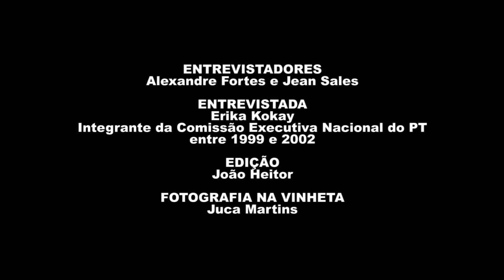Erika Jucá Kokay | História Oral: PT 40 Anos | Chamada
Assista a trechos da entrevista de Erika Jucá Kokay, gravada em 23/02/2021. Essa entrevista é parte do projeto "História Oral – PT 40 anos" da Fundação Perseu Abramo, com depoimentos de integrantes das primeiras Comissões Executivas Nacionais do PT. O projeto reuniu 41 depoimentos, que agora compõem o acervo de história oral da FPA e que podem ser acessados na íntegra